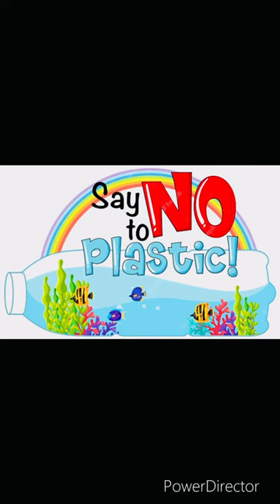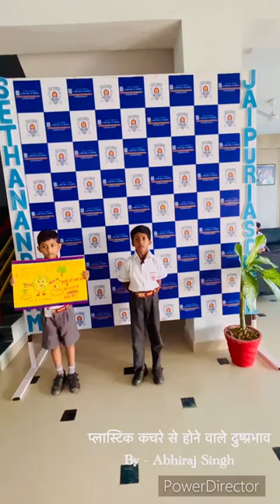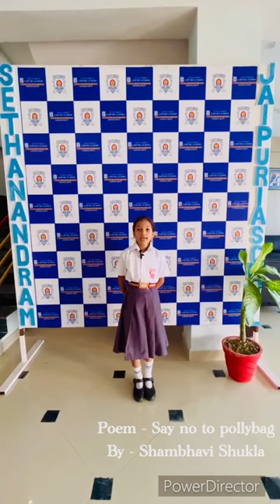Say No to Plastic- SDG Goals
Video from Principal Jaipuria